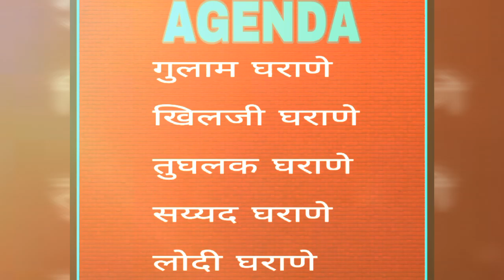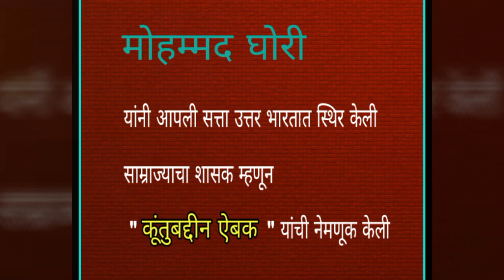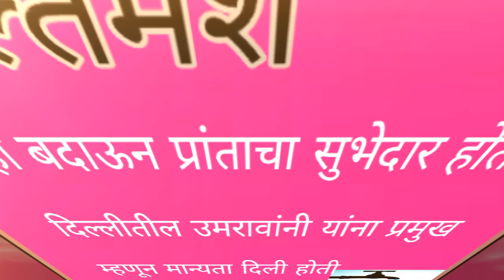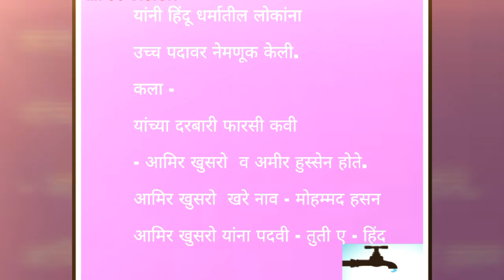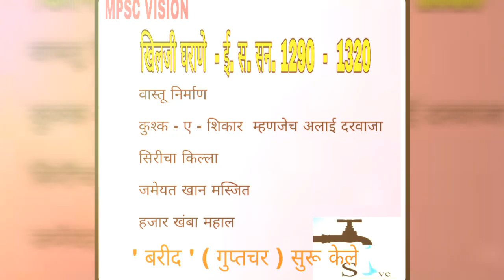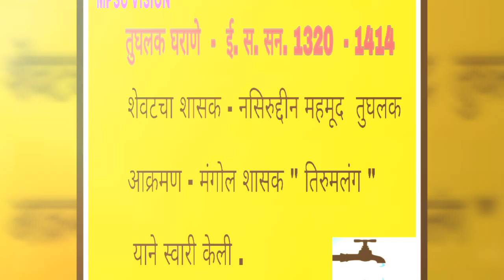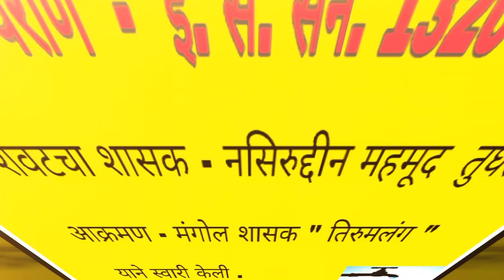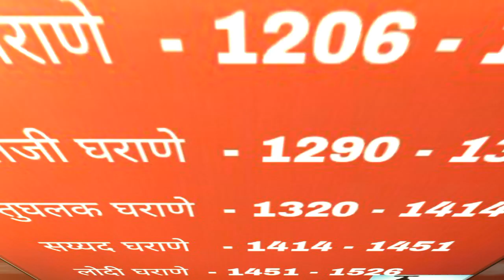madhyayugin bharatacha itihas मध्ययुगीन भारताचा इतिहास By Mpsc Vision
mpsc vision
MPSC VISION

नमस्कार मित्रांनो या Lecture मध्ये आपण

मध्ययुगीन भारताचा इतिहास दिल्ली सल्तनत

 चा अभ्यास करणार आहोत .

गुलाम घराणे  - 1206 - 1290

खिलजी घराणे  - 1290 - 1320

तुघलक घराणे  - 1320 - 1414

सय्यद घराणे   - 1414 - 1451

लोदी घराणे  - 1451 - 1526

Mpsc Vision
mpscvision